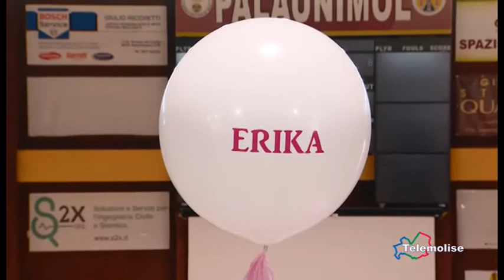Questa mattina terzo memorial 'Erika Ciaramella'